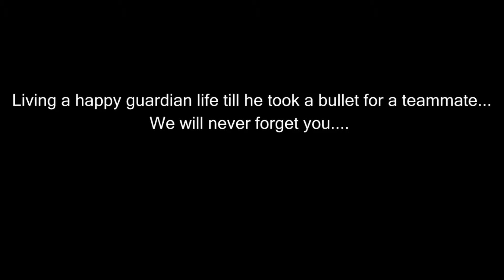Destiny Funny Moments Ep.1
Haven't uploaded in awhile but I never stopped getting clips!!! I hope you enjoy!!!